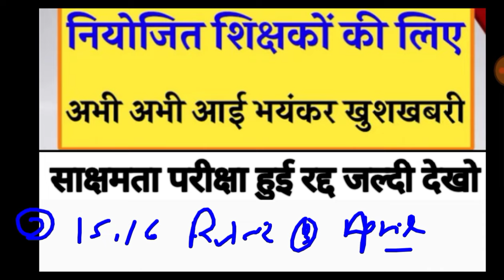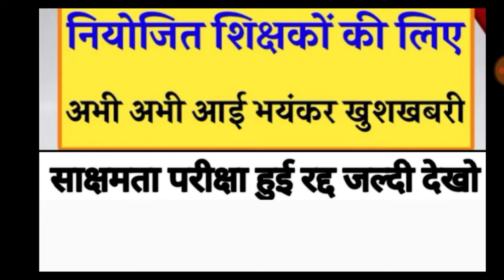🥰💯Bihar Niyojit Teacher Latest news 🔥🔥ll नियोजित शिक्षकों के लिए बड़ी खबर ll आज का पेपर ll